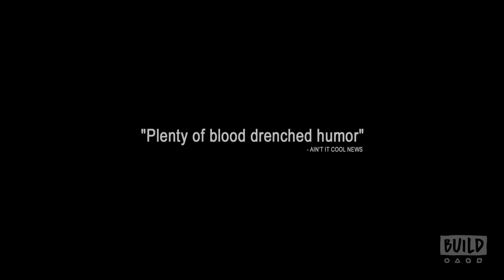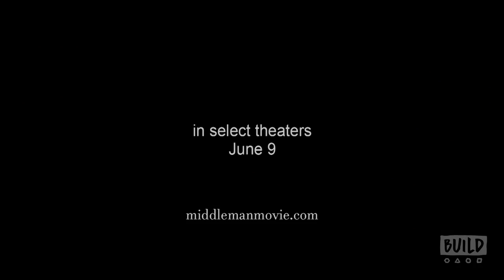Jim O'Heir Talks About The Film "Middle Man"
Written and directed by Ned Crowley, "Middle Man" tells the tale of a middle-aged accountant (Jim O'Heir) who heads to Vegas to try his luck as a standup comic, regardless of the fact that he's not very funny. Things go awry when he gets involved in murder and mayhem after picking up a psychotic hitchhiker (Andrew J. West), however, his comedy act starts to improve. Visit the studio when O'Heir tells us what it was like making the film.